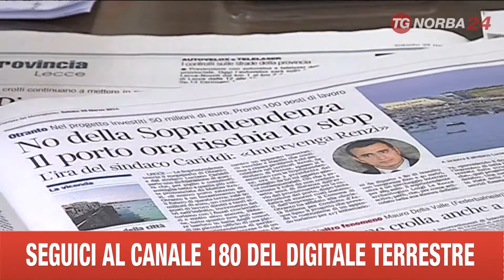PORTO TURISTICO OTRANTO PROGETTO BOCCIATO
Non ci sta il sindaco di Otranto a vedersi bocciare il progetto del porto turistico,che gli operatori attendono da 40anni, ed e' indispensabile ad una citta' che per vocazione geografica sorge sul punto piu' stretto e navigabile del Canale d'Otranto.Per non parlare del fatto che il parere negativo della sezione paesaggistica della Soprintendenza arriva dopo 6 anni dalla prima convocazione, durante i quali l ente non ha mai manifestato alcuna perplessita, lasciando che l iter approvativo procedesse con notevoli investimenti di denaro e risorse umane, tanto da parte della Societa' Italiana per Condotte D Acqua, che copre interamente il costo dell opera per 50 milioni di euro,che degli enti pubblici impegnati. Una contestazione quella della Soprintendenza che non ha ragion d essere Intervista Percio' la battaglia sara' senza quartiere, con ogni azione possibile, sia essa di protesta che per vie legali. E intanto martedì il sindaco sara' ricevuto al Ministero